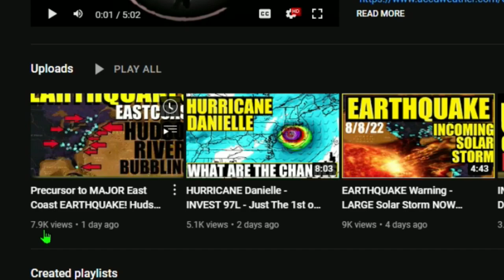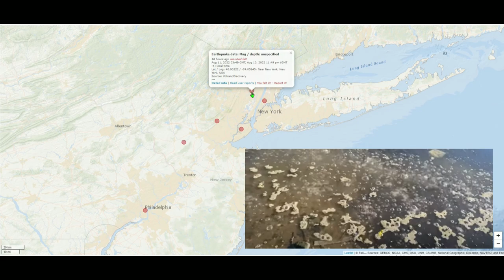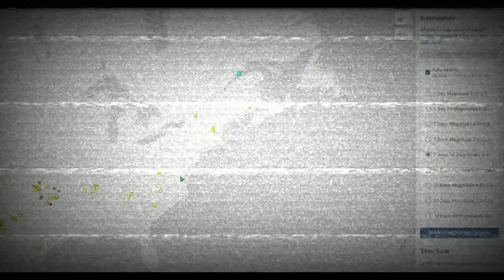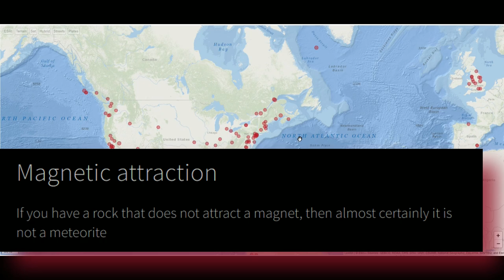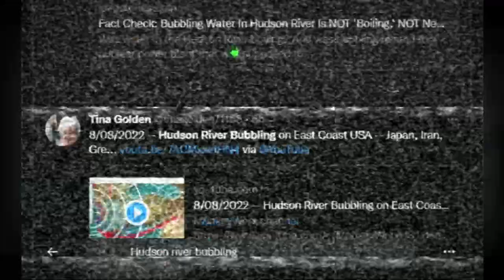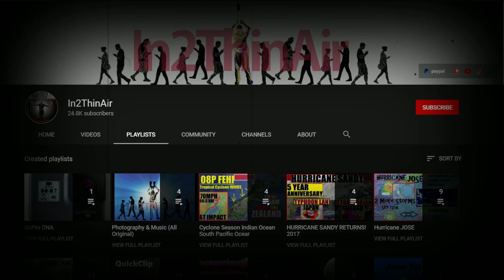Hudson River EARTHQUAKES During Sturgeon SUPERMOON & Meteor Explosions!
SOURCE LINKS AND INFO BELOW! 11:11

***Follow up to the Hudson River Bubbling Anomaly that has the internet going crazy! We also talk about the uptick in not only Earthquake reports in The east coast Of the US and Canada but the Eastern US as a whole. This includes Meteor Explosions and a rise in those sightings as well!***
***Volcano Discovery Site***